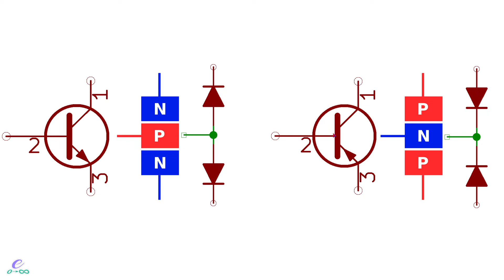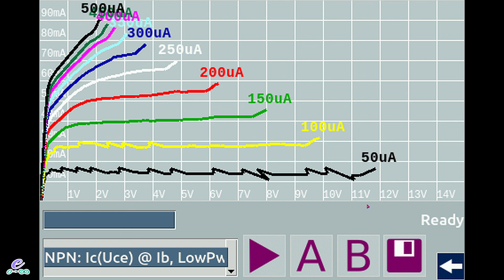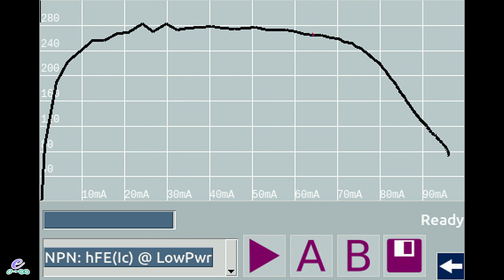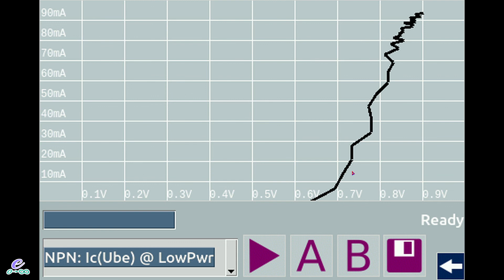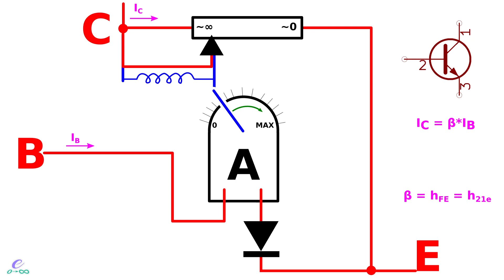Tranzistorul bipolar (conceptualizare)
Discutăm despre cum am putea vedea un tranzistor bipolar pentru a-l înțelege mai bine. Facem o analogie între tranzistor și un montaj electronic ce are și o componentă mecanică.